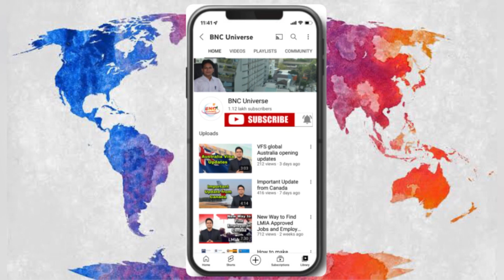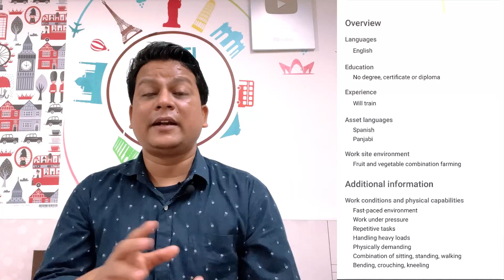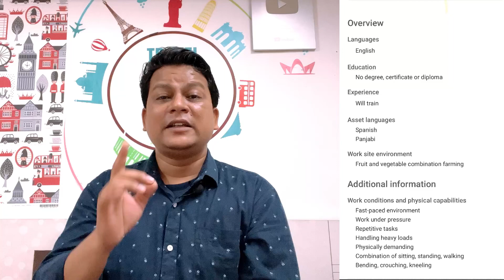Farm Workers Required in Canada || No Experience and No Education and Low English Required